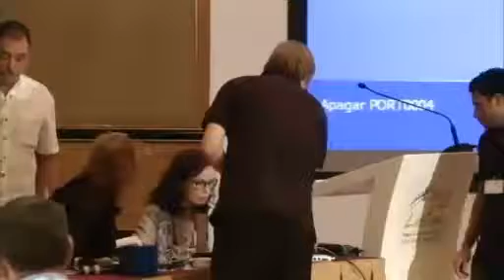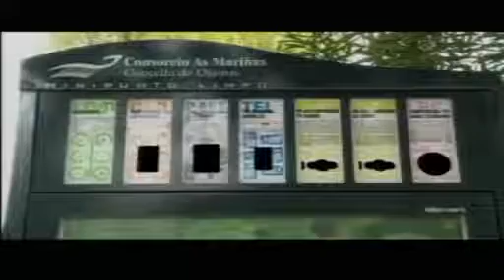A Place to Live (Versión Larga - Español - Inglés)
Presentación a cargo de D. Ángel García Seoane ante el jurado de LivCom2012. Versión larga en Español e Inglés.